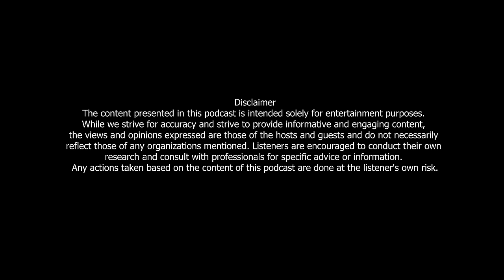Chill Pill S6 EP 7 ft.@Ganesh_GD || Kshitiz Kc || Utsab Sapkota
The show is hosted by extremely amazing talent Mr. Kshitiz Kc and Mr. Utsab Sapkota where we have brought very entertaining Guest in this episode.
We have tried to open up and be as natural as we are, therefore this show might contain languages and materials that may not be appropriate for all the audience, hence tagged as 18+ content.
We hope to get remarkable feedback that'll help us grow more.
Follow our official Pages:
CHILL PILL